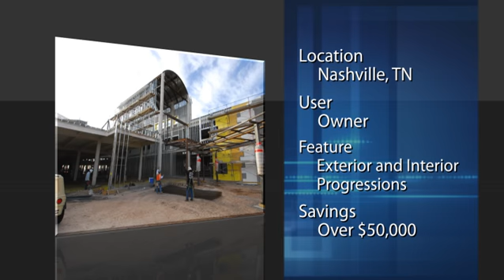The Multivista Exact-Built® System - ROI Example #3- Construction Photo Documentation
From day one, Multivista's extraordinary coverage will begin to save your team time and money.  Consider the following examples in which Multivista's Exact Built System was not only cost effective, but put the responsibility where it belonged.

A large project in Nashville was owned and designed by an out-of-state team, with one principal out-of-country owner. Utilizing the exterior and interior progressions, the team was able to conduct regular, comprehensive OAC meetings remotely, walking the site and responding to RFI's and conflicts without leaving their desk.  The estimated savings in travel costs alone were over $50K for the life of the project.  Thereafter, on that same job, the PM further reported countless savings by being able to readily combat claims of voided warranties with the Multivista system.